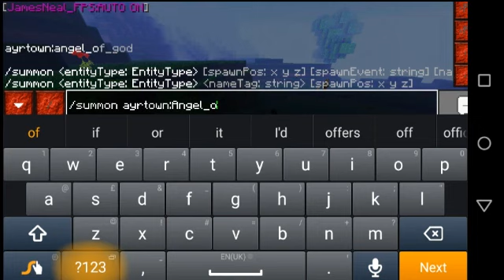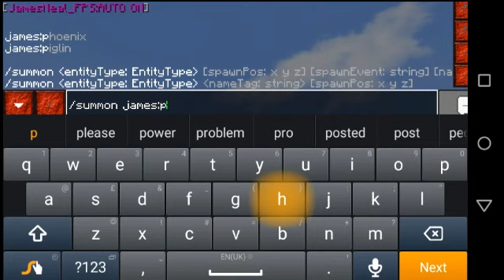This is why you need to go back in version 1.14+ (Mythical World Dark Ages The Unforgettable Addon)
If you see this you are one of lucky to download this.

Made by: James Neal

To Philippines: sa lahat po ng mga kapwa ko pilipino na mahilig na mag minecraft subukan po ninyo I try itong addon na ito mag eenjoy kayo, kung meron kayong kaibingan na mahiling mag minecraft puwedi kanyong mag join at mag explore sa addon na ito.

Angel of God, he can fly,
Werewolf can transform in night

If you are playing the Mythical World Dark Ages you know this, if you master the old addon try this because this is more updated more powerful monster try to explore?

That is hard to explore if you alone, you need companions or knight to survive because where you are, land, sky, ocean or underground is hard to survive.

Each player in MINECRAFT ther comes a time when yoy want to go on a Dangerous and more Exciting journey that will be full of dangers and difficulties. Unfortunately, the standard game is not considered heavy. Therefore, we suggest installing the Mythical World Dark Ages V8 Hardcore Adventure mod, which not everyone can master affer installing this Addon, cubic world will turn into mythical lands. There will spawn new mobs that will not allow the player to survive calmyl, in addition, Bosses who are stronger that the Dragon will periodically meet. Believe me, this Add-on will make even veterans of the game sweat.

REMEMBER THIS IS AVAILABLE ONLY IN VERSION 1.14+

If you like this please share this addon.

And please chose you want to next addon

1. Mythical Dark World V8.1 (Version Available in 1.14+ only)

2. Mythical World Earth Realm Season 2 (Version Available in 1.16+)

This addon only available in version 1.14+

Always remember to on the experiment and pick hard if you want to see boss in this addon

Song by: Nightcore switching vocalist - Gasoline, Believer, Phoenix, Rise and etc.